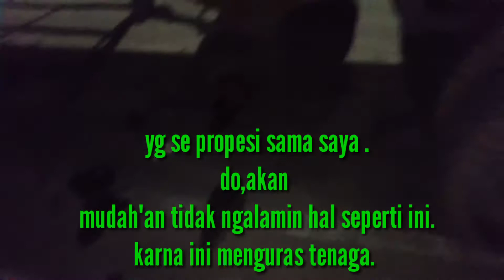RESIKO YG KADANG TERJADI DI JALAN. YG DI ALAMI SUPIR TRUCK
Assalamualaikum semuanya kali ini saya berbagi pengalaman saya di jalan . Terkadang terjadi di waktu yg tidak tepat.
Mungkin vidionya agak kurang jelas. Karena saya ambil vidionya sambil.

tonton juga Vidio tentang TRUCK lainnya
tekan
link👇

dan jangan lupa dukungan nya teman" semua nya
dengan cara
 like bila teman" suka
komen bila ada kekurangan dalam isi Vidio nya
terimakasih 🙏 🙏🙏